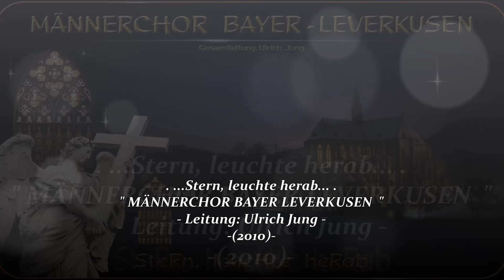MÄNNERCHOR BAYER-LEVERKUSEN ~ Winter Wonderland - Satz: Otto Groll ~ Ltg. ULRICH JUNG (2010)...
" MÄNNERCHOR BAYER-LEVERKUSEN "
- Titel: Stern, leuchte herab (Zur Weihnachtszeit)
- Gesamtleitung: Ulrich Jung
01. Dir singen wir - Amin ~ Quirin Rische...
02. Popule meus ~ Tomas Luis de Victoria...
03. Jesus bleibet meine Freude ~ Johann Sebastian Bach...
04. Ave Maria ~ Robert Stolz...
05. Stern, leuchte herab ~ Emil Rabe...
06. Ein frohe Kunde ~ Bearb.: Friedrich W. Olpen...
07. Die lustigen Ziehharmonikas, Polka ~ Bearb.: Jouri Kostew...
08. Das Ave Maria Glöcklein ~ Franz Xaver Engelhart, Bearb.: W. Lüderitz...
09. Mariä Wiegenlied ~ Max Reger...
10. Ave Maria ~ Anton Bruckner, Bearb.: Ferdinand Habel...
11. Ich harrete des Herrn op.52 ~ Felix Mendelssohn-Bartholdy...
12. Hymne an die Nacht ~ Ludwig van Beethoven...
13. Singt Halleluja ~ Gerhard Rabe...
14. In dulci jubilo ~ Satz: Willy Sendt...
15. Mary had a baby ~ Satz: Gus Anton...
16. Lulajze Jesuniu ~ Satz: Stefan Fieser...
17. Lobsinget dem Herrn ~ Satz: Otto Groll...
18. Himmel und Erde von Jubel erklingen ~ Satz: Dietrich von Bausznern...
19. Süßer die Glocken nie klingen ~ Satz: Bernhard Weber...
20. Kommet ihr Hirten ~ Satz: Bruno Stürmer...
21. Troikafahrt ~ Russische Volksweise...
22. Winter Wonderland ~ Satz: Otto Groll...
23. O Du fröhliche (Tutti) ~ Orgelbegleitung: Harald Jüngst...
- Mitwirkende:
- Kleiner Chor des MCB, Leitung: Harald Jüngst
- Sopran: Julia Klein, Christine Lèa Meier, Myung-Hee Hyun.
- Satik Tumyan, Mezzosopran
- Gabrieli-Ensemble Mülheim/Ruhr
- Mandolinen-Orchester Bayer Leverkusen, Ltg. Detlef Tewes
- Harald Jüngst, Orgel
- Wolga-Virtuosen, Ltg. Jouri Kostew
- Aufgenommen: 2010/2012 im Altenberger Dom